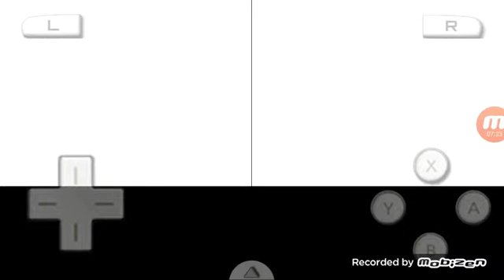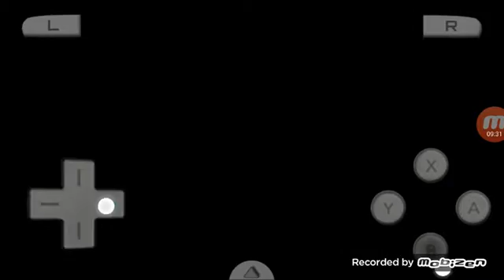Pokemon heart gold Nuzloke VS Anto KN #2